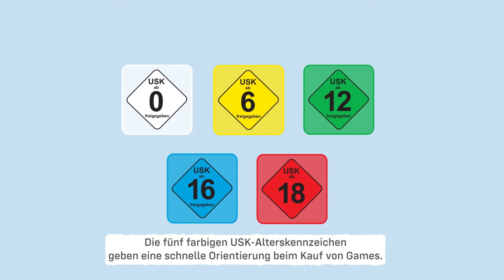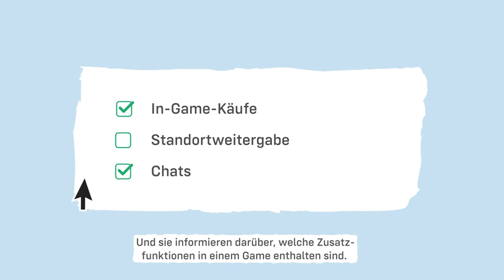FamilienDieSpielen: Sicherer Umgang mit Games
Games sind vielfältig und machen Spaß. Im Video informieren wir, wie Eltern sicherstellen können, dass die Spiele für ihre Kinder geeignet sind. Neben den USK-Alterskennzeichen gibt es Einstellungen und Parental-Control-Systeme, die Eltern bei der Begleitung der Mediennutzung ihrer Kinder unterstützen.